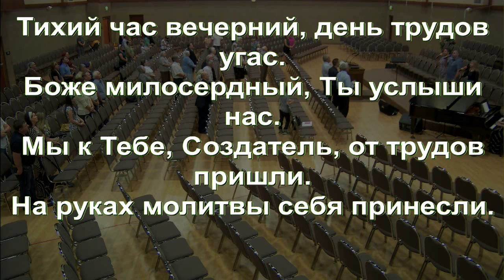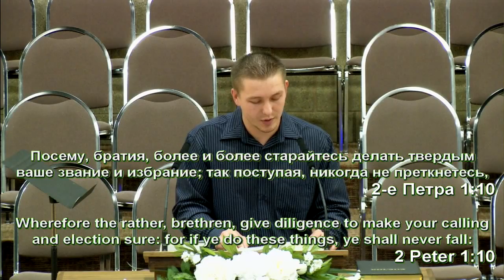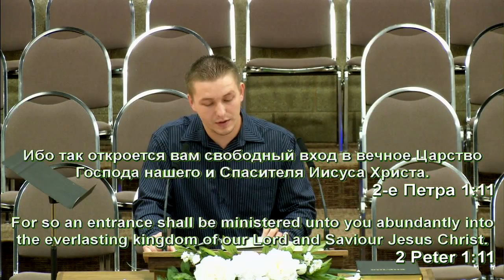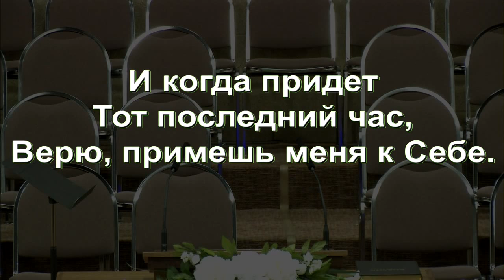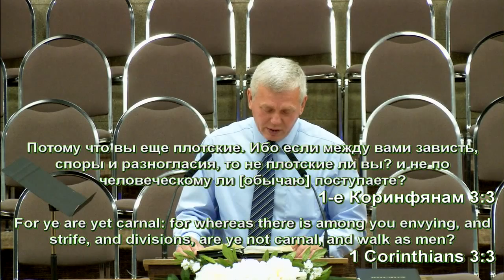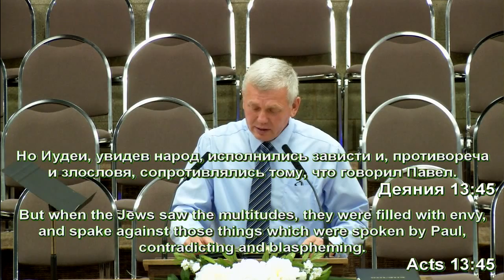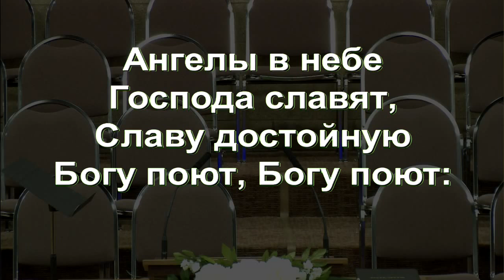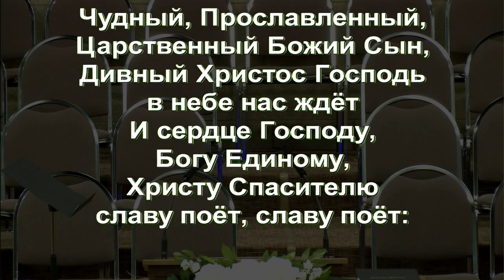Служение 12 Августа 2015